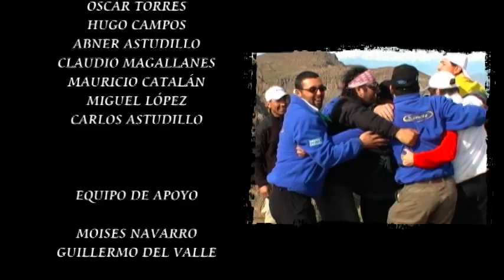Bloopers Expedicion Chache - Grat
Video con errores y chascarros de la expedicion a La Cordillera de La Costa